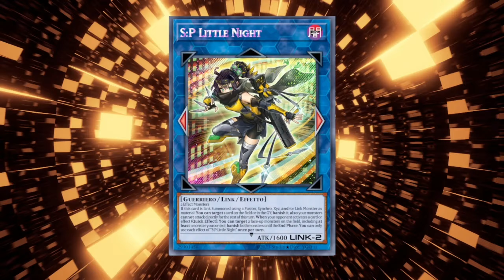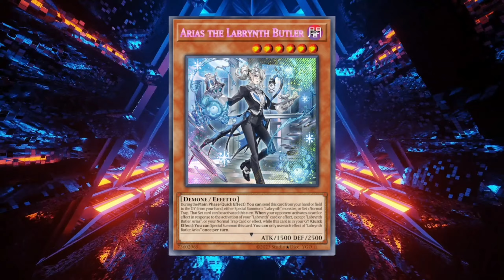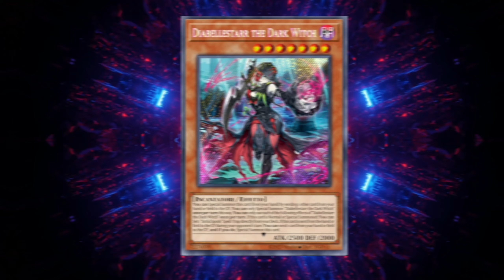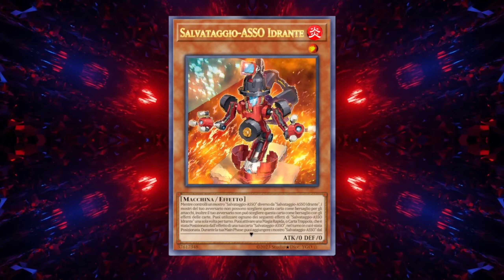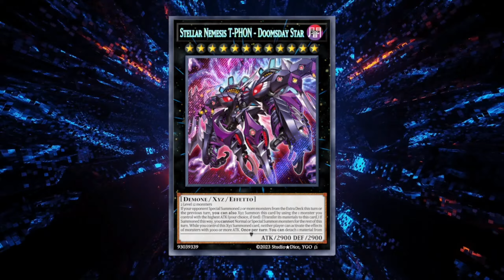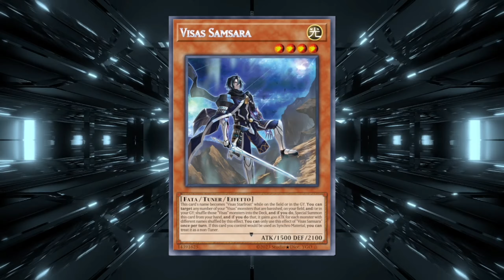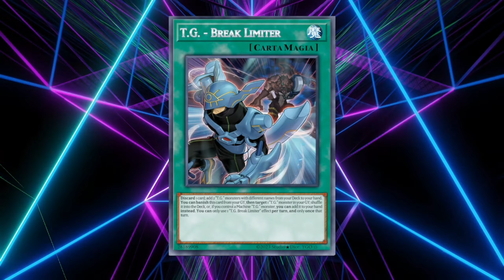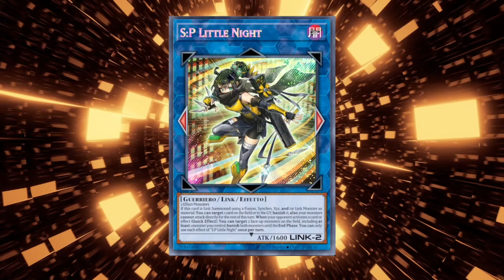NON SIETE PRONTI PER AGE OF OVERLORD [Yu-gi-oh! ITA]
00:00 Intro
00:52 Premesse
01:36 Labrynth Arias
04:31 Diabellestarr Engine
07:55 Anti-Zeus: Nemesis
09:15 S:P Little Night
10:30 Mannadium
11:34 Pendulum Hopium
12:52 T.G.
13:45 Horus... o tearlaments?
15:52 Outro

Yu-Gi-Oh!/ Yu-Gi-Oh! ita/ Yu-Gi-Oh! TCG ita/ Yu-Gi-Oh! Master Duel/ Yu-Gi-Oh! Duel Links/ Yu-Gi-Oh! news/ Yu-Gi-Oh! Master Duel news/ Yu-Gi-Oh! nuove carte/ Yu-Gi-Oh! canale youtube/ / Yu-Gi-Oh! cards lore/ Yu-Gi-Oh! analisi/ Yu-Gi-Oh! meta / Yu-Gi-Oh! carte rotte/ Yu-Gi-Oh! Best Decks / Yu-Gi-Oh! Arc V ITA